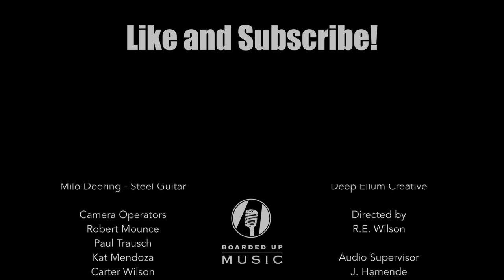Boarded Up Music | Chaz Marie - You Lied To Me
Watch Chaz Marie perform "You Lied To Me" on Boarded Up Music Series filmed live at Louie Louie's Piano Bar in Dallas, Texas.

Filmed March 1st, 2021:
Chaz Marie: Lead Vocal
Quinten Hope: Lead Guitar
Alex Hahn: Drums
Jerry Collum: Keys
David DeShazo: Bass
Milo Deering: Dobro

Credits:
Producer: Ron Wilson; Video Editor: Sam Wilson; Audio Engineers: Joey Hamende, Jon Hough; Videographers: Ron Wilson, Sam Wilson, Carter Wilson, Robert Mounce, Katlyn Mendoza.
Director of Photography: Robert Mounce